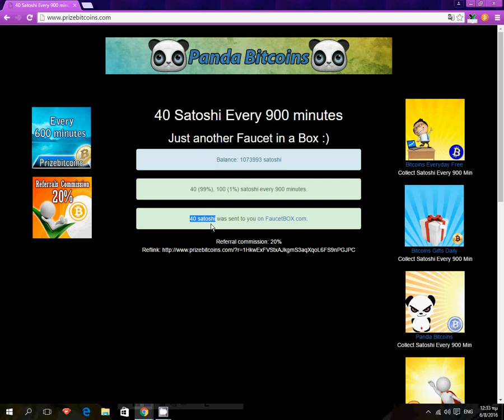40 (99%), 100 (1%) satoshi every 900 minutes.